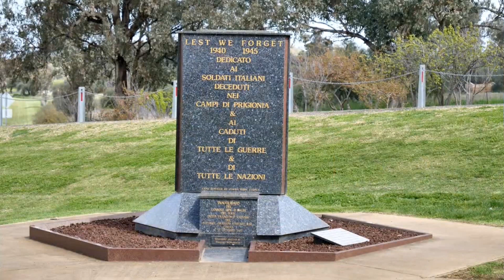Ernesto Cortazar - Thinking of you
Australia - Cowra New South Wales